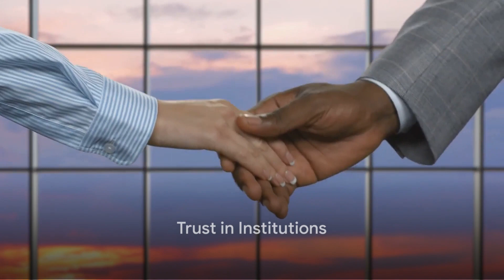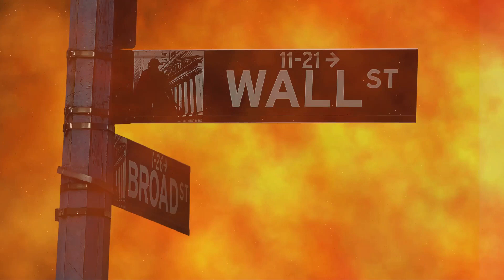Reality Check: Whom to Trust in the Age of Information Overload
OUTLINE:
00:00:00
The Intricate Relationship Between Trust and Reality
00:00:12
A World Where Trust is a Commodity
00:00:29
Trust as the Unseen Glue
00:00:46
Trust in Individuals
00:01:06
Trust in Institutions
00:01:24
The Evolution of Trust
00:01:41
The Influence of Reality on Trust
00:02:01
The Consequences of Eroded Trust and Questioned Reality
00:02:21
Rebuilding Trust and Redefining Reality
00:02:40
The Delicate Balance Between Trust and Reality
00:03:03
Trust and Reality as Fluid Entities